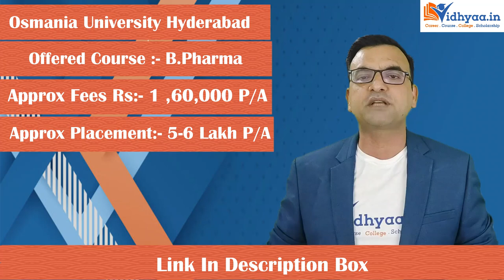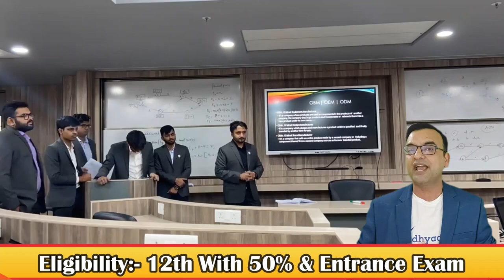TOP 10 PHARMACY COLLEGES IN HYDERABAD | B PHARMACY COLLEGES IN HYDERABAD | ADMISSION 2024 | FEES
Top 10 Pharmacy Colleges in Hyderabad include colleges like the National Institute of Pharmaceutical Education and Research, Sultan UI Uloom College of Pharmacy, Jawaharlal Nehru Technological University, Narsee Monjee Institute of Management Studies and many others. This video will offer you complete information about the college accreditation, admission process, placement and fees structure. These best pharmacy colleges in Hyderabad offer courses at UG, PG and doctorate levels. You can pick any course and apply by giving national level entrance GPAT  for M.Pharm or college entrance test for UG level. If you're applying for a doctorate-level i.e. PhD then you can take admission based on the UGC NET score or the equivalent exam. Watch this video till the end and get the best career advice regarding different pharmacy courses running in the top 10 pharmacy colleges in Hyderabad.

LIST OF TOP 10 PHARMACY COLLEGES IN HYDERABAD:-

National Institute of Pharmaceutical Education & Research Hyderabad.

Jawaharlal Nehru Technological University  Hyderabad

G.Pulla Reddy College of Pharmacy Hyderabad

Deccan School of Pharmacy Hyderabad